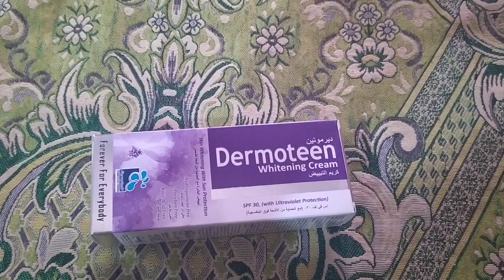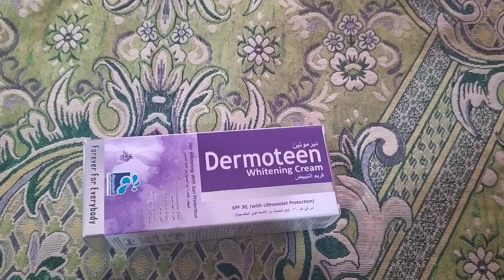In this video we talk about dermoteen whitening cream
An ki video my hm ap ko dermoteen whitening cream k bary my btaiy gy